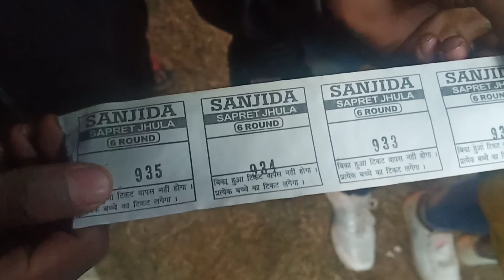PADHA JATRA FULL || ऐतिहासिक 22 पडहा शक्ति खुटा सांगा || चेटे कुंबाटोली, सिठियो- रांची|| 30-11-2021